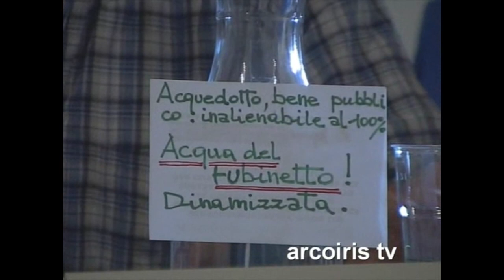014 Massimo Aliprandini, Fondarore della Lega per l'Obiezione di Coscienza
Come si fa a colpire la “guerra infinita” e chi l'appoggia? L'Italia arriva a oltre 17 mila milioni di euro di spese militari. Che fare? Se l'esercito, con il famigerato Nuovo modello di difesa, non ha più il compito di difendere la popolazione italiana -come stabilisce la Costituzione- ma presunti interessi nazionali o internazionali, attraverso “missioni” all'estero, come opporsi?
Nei suoi vent'anni di vita, si raggiunse un picco dopo la guerra del Golfo: quasi 10 mila aderenti nel 1991; poi il numero si stabilizzò intorno a un migliaio l'anno. “Per questo -dice Massimo Aliprandini del Coordinamento della campagna Osm-Dpn (Obiezione alle spese militari-Difesa popolare nonviolenta)- dopo venti anni puntiamo a modalità diversificate, alcune più impegnative, altre meno, per dare a tutti la possibilità di partecipare.